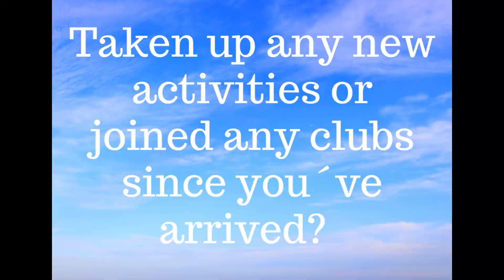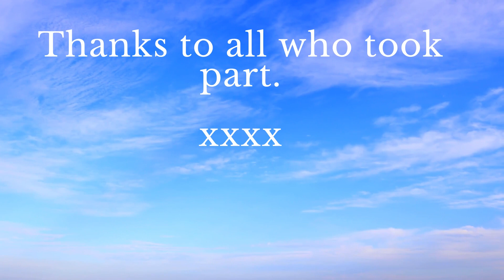A move to Spain the Pros and Cons. Episode 3.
We´ve only gone and done it. In this vlog we talk to couples who´ve made the move to Spain ( Almeria) about some of the pros and cons of living in Spain that they´ve experienced in these far from normal times. Spanish lesson very popular. who´s coming for dinner Jennifer Lopez or Tom Hardy, The climates been a big draw & much more.  You´ll meet Joan and Ken, Yvonne & Bryan, Jane & Richard and Wendi & Graham. On mothering Sunday a lovely tribute to all of us missing our kids and families.